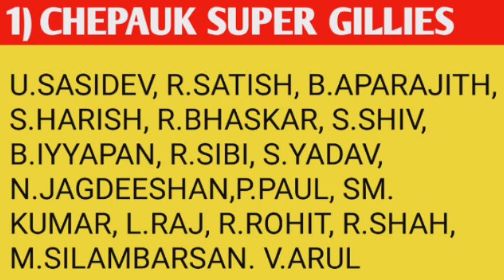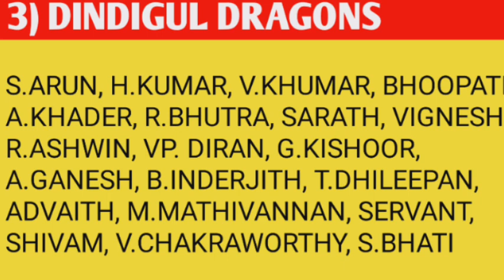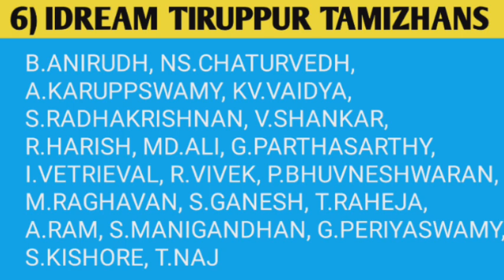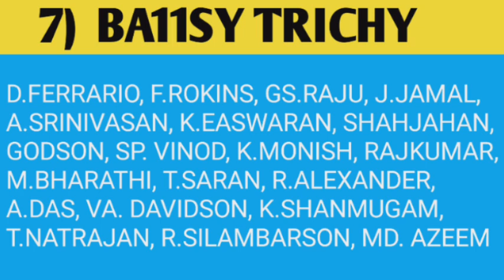TNPL 2023 SCHEDULE SQUADS LIVE STREAMING DETAILS